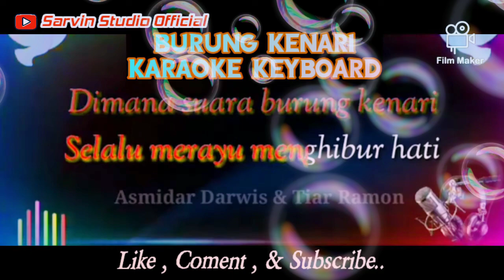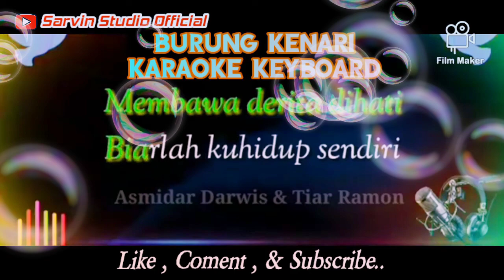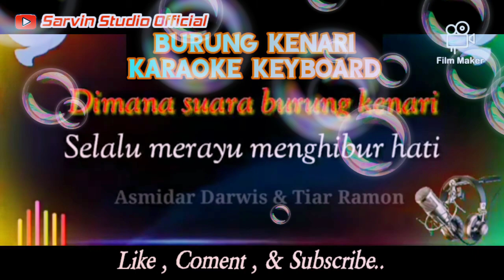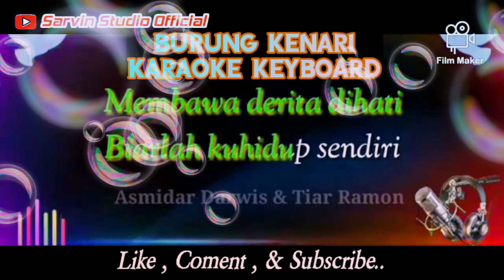MELAYU BURUNG KENARI - ASMIDAR DARWIS & TIAR RAMON KARAOKE VERSI KEYBOAD KN7000